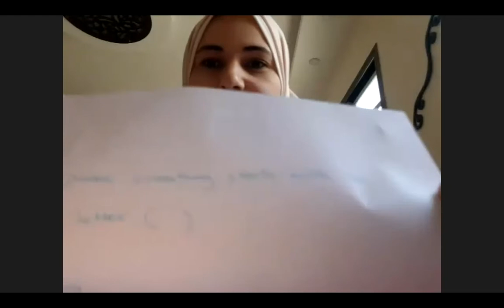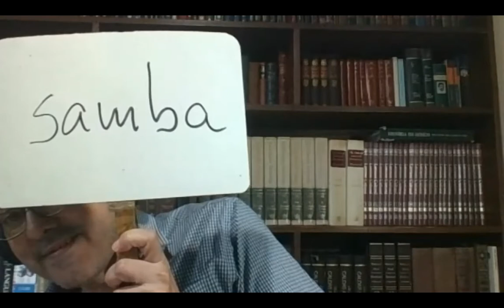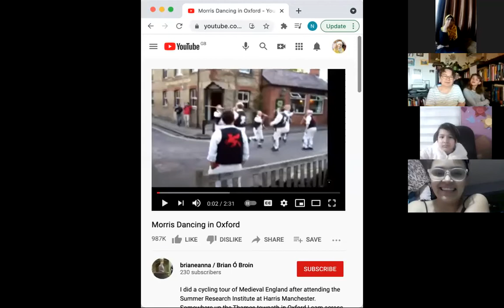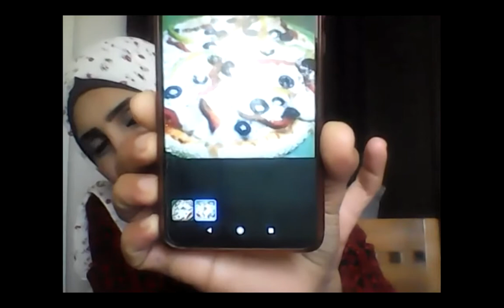Oh my home 3